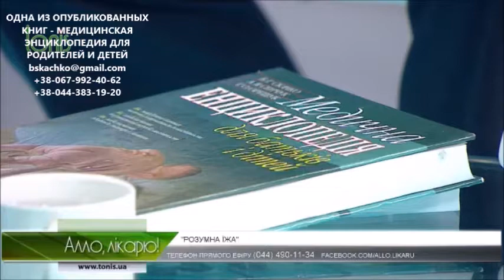пища для мозга? пища для ума и тела? пища для ума и интеллекта? интеллектуальная еда?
пища для мозга, пища для ума и тела, пища для ума, правильное питание, как правильно питаться, как правильно питаться ребенку, как правильно питаться женщине, как правильно питаться мужчине, здоровое питание, интеллект, интеллектуальная еда, диетолог, консультация диетолога, Скачко, Украина,